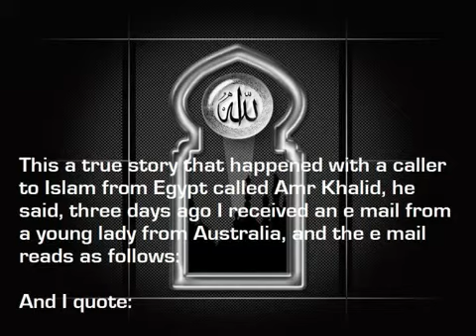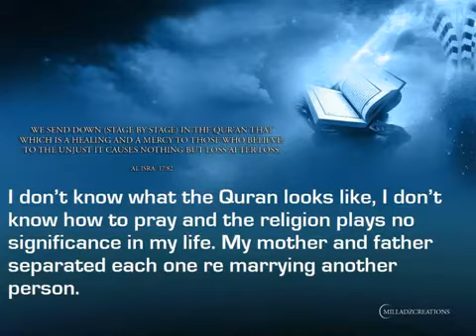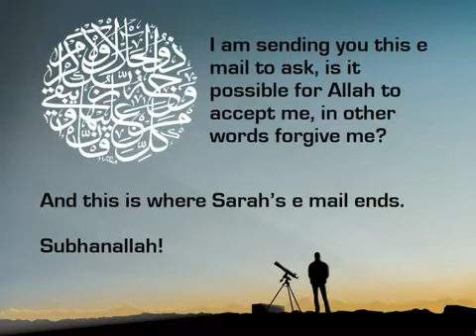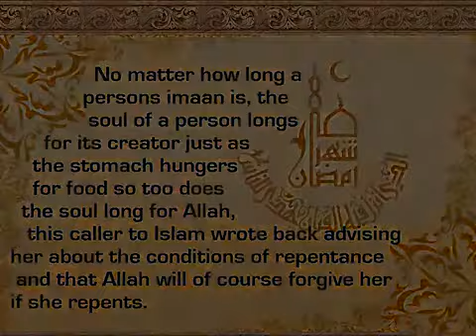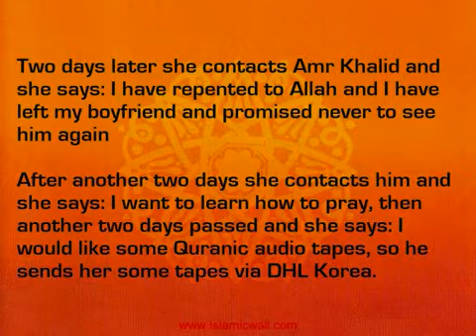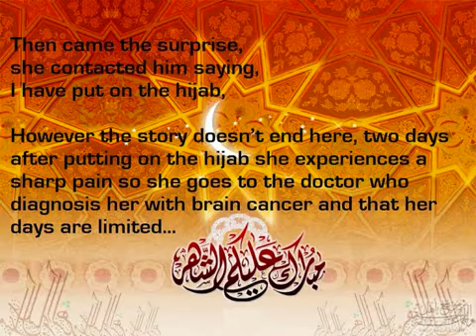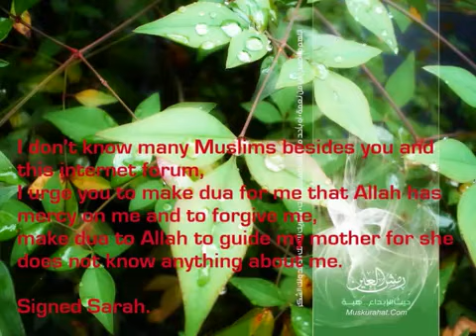▶ Death Of Sara